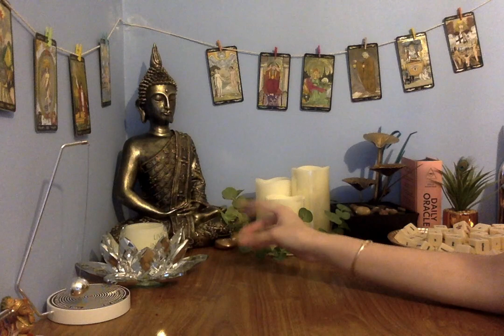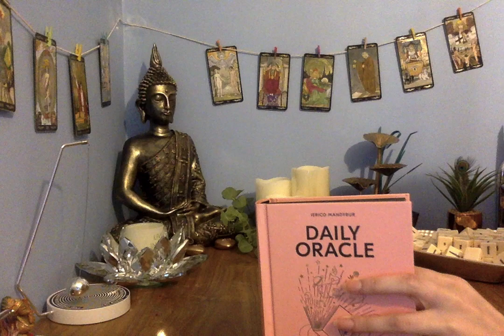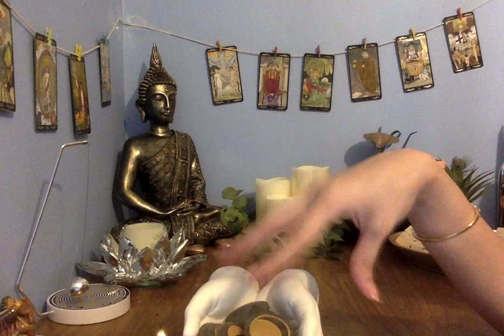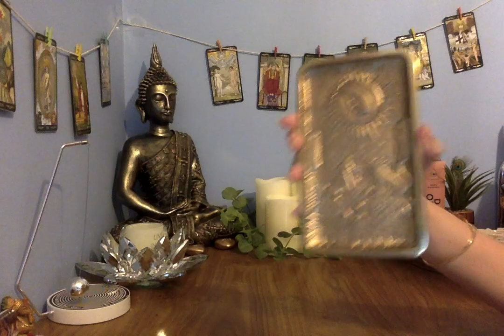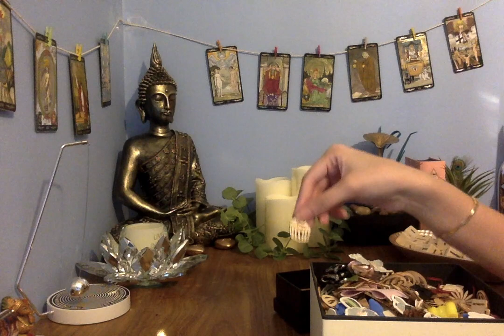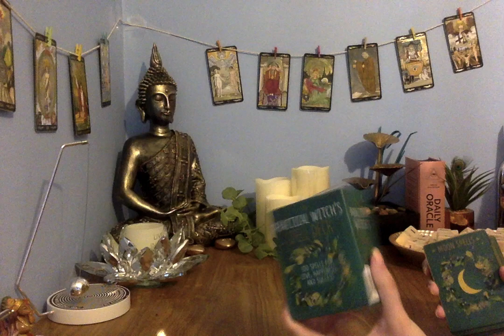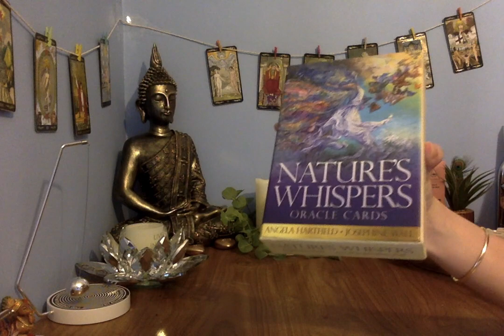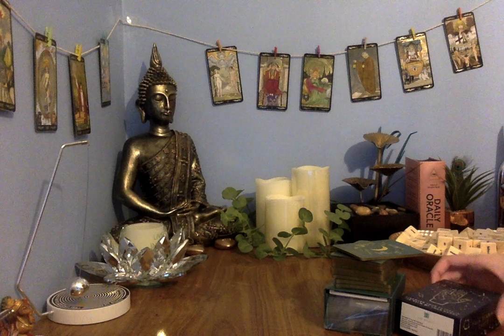My New Tarot Reading Setup & Haul! 🔮 🧿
Moonlight Guidance
Felixstowe
Suffolk
IP11 1BW
UK